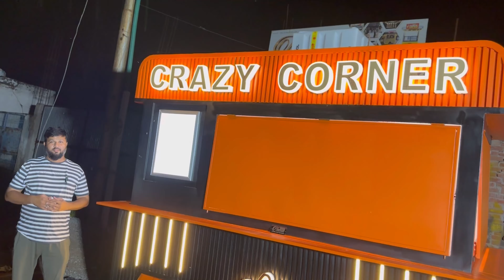Kiosk food cart manufacturer call or